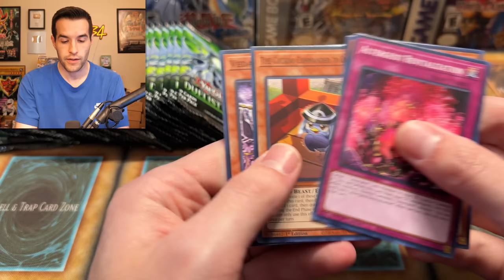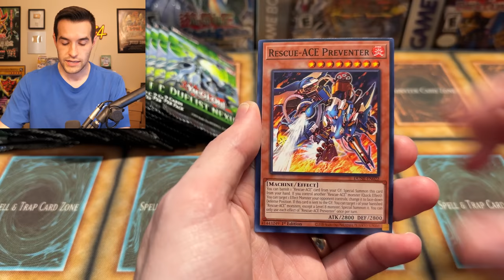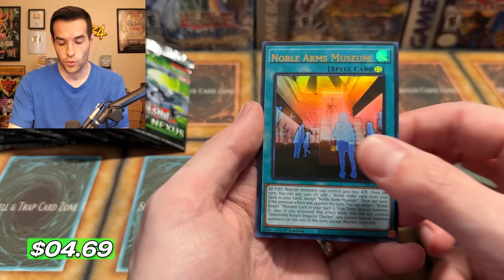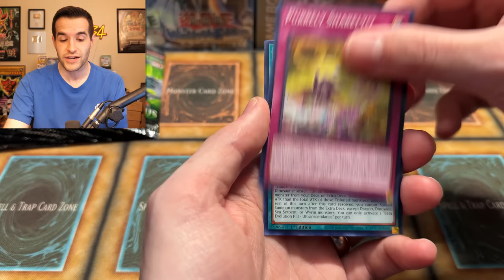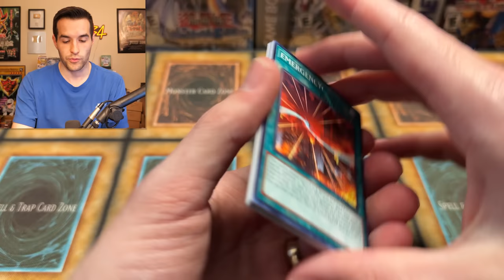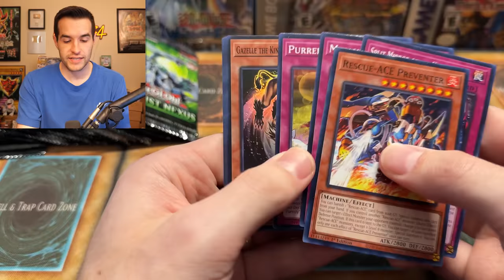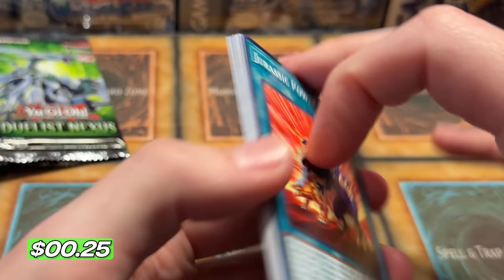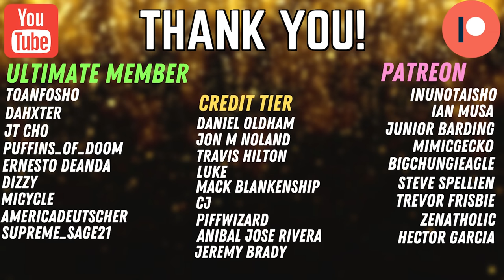Opening For Yugioh's NEW Collectible Card (Magician Of Bonds & Unity)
➤TCGPlayer Link!